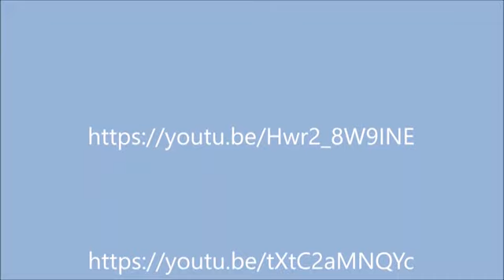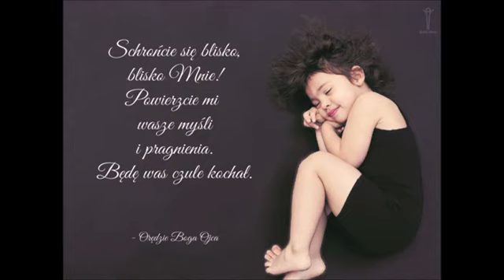może zechcecie.....dla dobra dusz